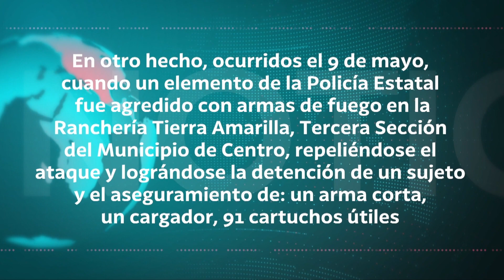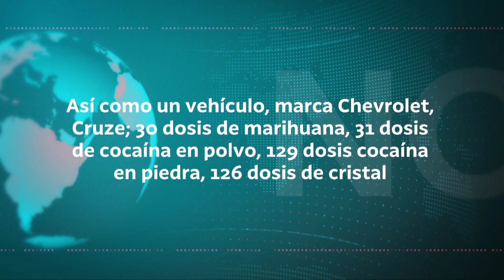Capturan fuerzas estatales y federales a cinco sujetos en operativos en Saloya,Nacajuca,entre otros.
Capturan fuerzas estatales y federales a cinco sujetos en operativos en Saloya, Nacajuca, y en Tierra Amarilla, Centro, a quienes se les aseguraron drogas, armas largas y cortas, y tres vehículos, incluidas dos unidades de taxis.